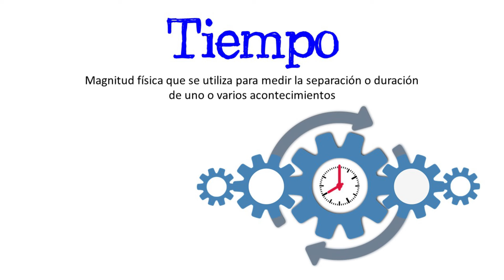⌛️ ¿Qué es el Tiempo? ⌛️ [Fácil y Rápido] | FÍSICA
ACC te enseña y explica paso qué es el tiempo de forma rápida y sencilla

Title: At The Fair
Artist: The Green Orbs
Genre: Children's